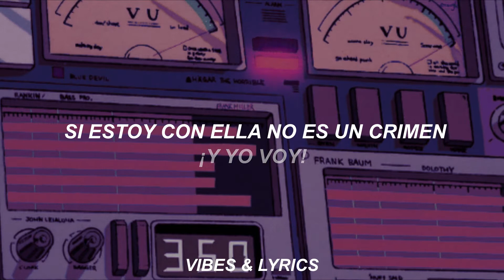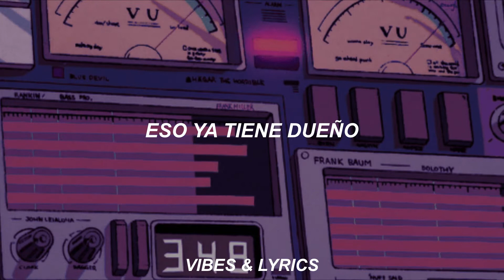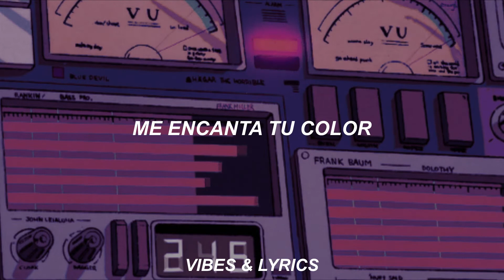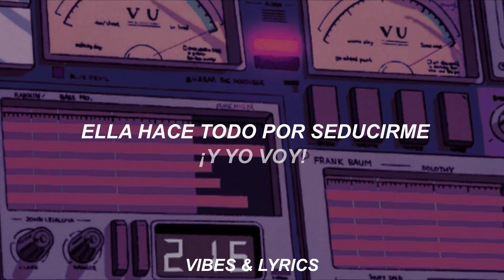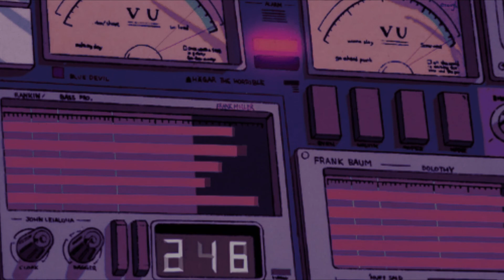si conoces la canción, seguro desbloqueas un recuerdo 🤤🌚//Yo voy (Punk Versión);Depresión PostMortem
Canción: Yo voy (Post Punk Version) - Depresion Post-Mortem

Aquí mero esta el autor, pa ´que sepan mas sobre el:
DEPRESION POST-MORTEM

Si tienes el tiempo y las ganas, aquí están mis redes (por si quieres seguir a un ser ordinario)😅

Mis respetos por pasar por aquí, te aprecio mucho, de verdad. 😌💓

Depresion Post-Mortem - Yo Voy (Post Punk Version)